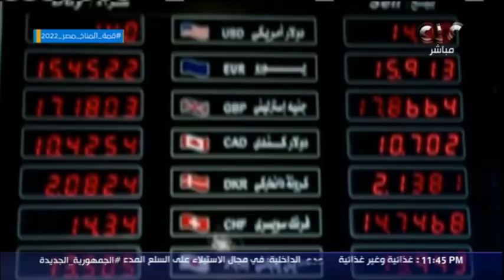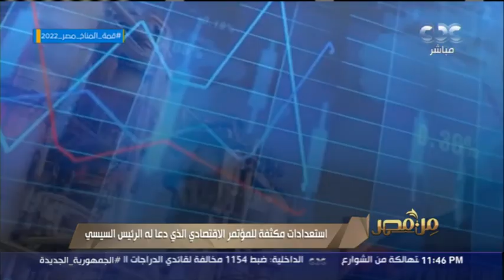من مصر | بعد دعوة الرئيس السيسي لعقده.. استعدادات مكثفة للمؤتمر الاقتصادي قريبًا